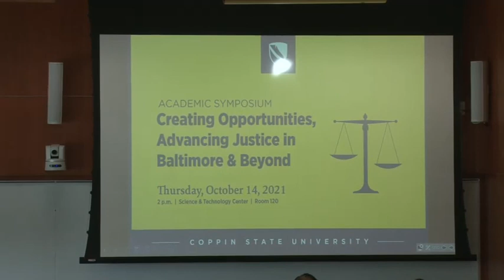Academic Symposium - Creating Opportunities: Advancing Justice in Baltimore and Beyond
Building on the critical dialogue from the Minds on Justice Virtual Town Hall, hosted by President Jenkins last year, this academic symposium included the practitioners, policymakers, and researchers of today and tomorrow who are poised to change the narrative and take action to effect substantive change in our community.

Moderator:  Dr. Anthony L. Jenkins

Panelists:

Dr. Johnny Rice, II
Deputy Commissioner Sheree Briscoe
Mr. D. Watkins
Mr. Jahi Chatman
Dr. Kesslyn Brade-Stennis
Ms. Susan Fetcho